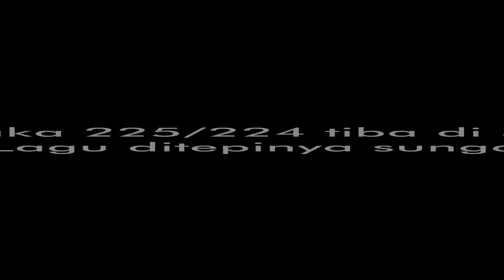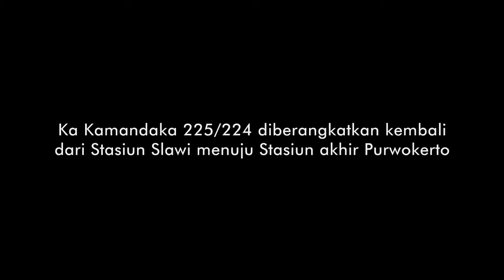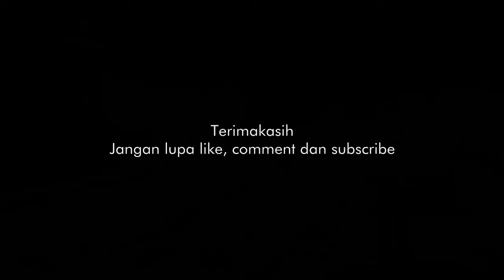[Busy Morning] Aktivitas Kereta Api Pagi di Stasiun Slawi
Aktivitas pagi di stasiun Slawi, melayani calon penumpang kereta api kamandaka yang akan ke purwokerto